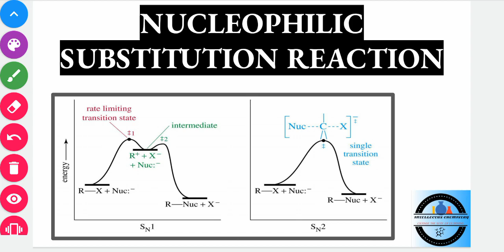Nucleophilic Substitution Reaction || Reaction mechanism || NEET || AIIMS || IIT-JEE || BHU ||JIPMER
this channel intellectus chemistry will help the student who want to understand the chemistry, learn chemistry, and its basics. Intellectus chemistry will do its best for them. intellectus chemistry wishes for their bright future.

intellectus chemistry wish them all the best.